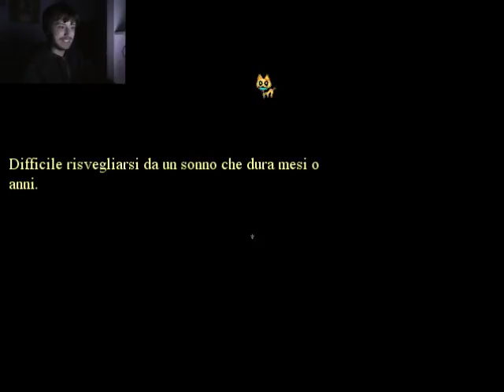Elys #3 - Risveglio dall'incubo (good ending)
È giunto il momento trovare pure gli altri finali! Ma... dove si nasconderanno gli oggetti necessari?